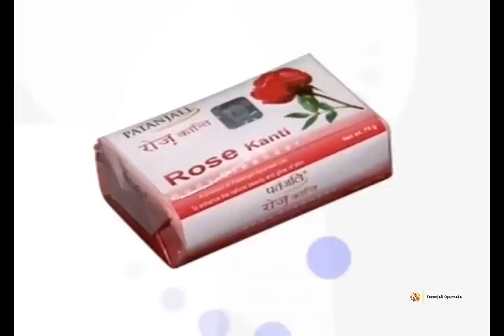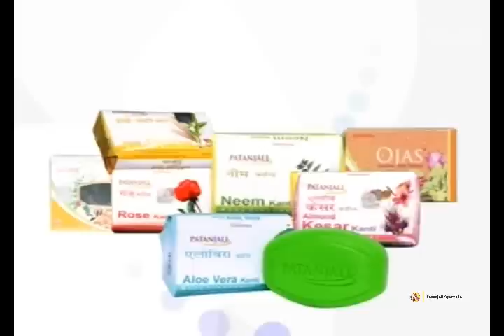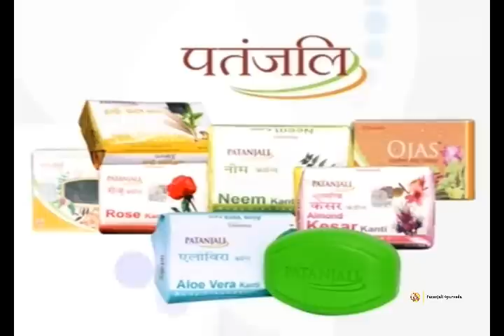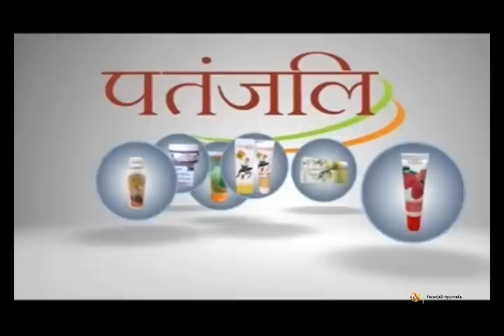Patanjali Herbal Soaps | Product by Patanjali Ayurveda